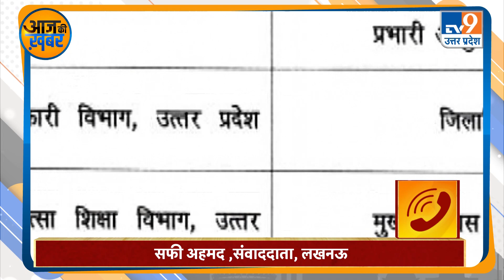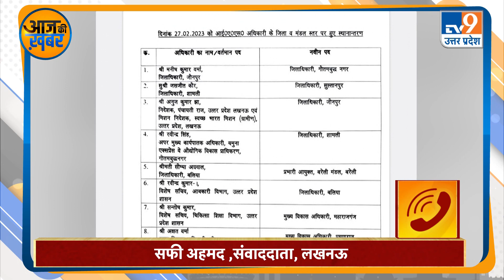UP IAS Transfer List: UP में एक दर्जन से अधिक IAS अधिकारियों के तबादले, देखें ट्रांसफर की पूरी List